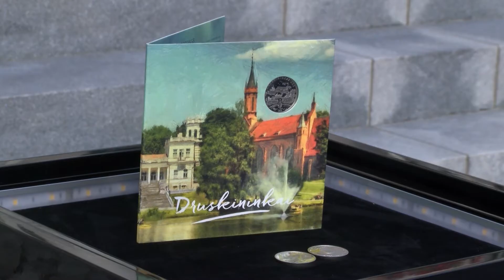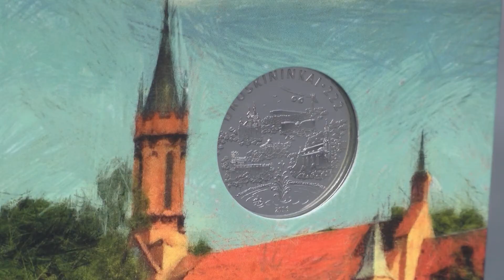Druskininkus reprezentuojantis medalis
Minint Pasaulinę turizmo dieną, Druskininkų miesto muziejaus terasoje susirinkę druskininkiečiai dalyvavo originalaus, kurortą reprezentuojančio medalio pristatymo ceremonijoje. Renginį vainikavo šventiškai į dangų pakilę šventiniai balti balionai su linkėjimais Druskininkams.